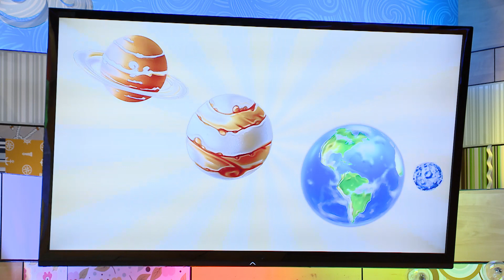С добрым утром, малыши! - Познавательная викторина вместе с Хрюшей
Сегодня Хрюша и Антон подготовили для ребят познавательную викторину.